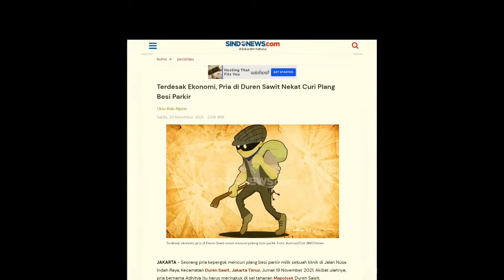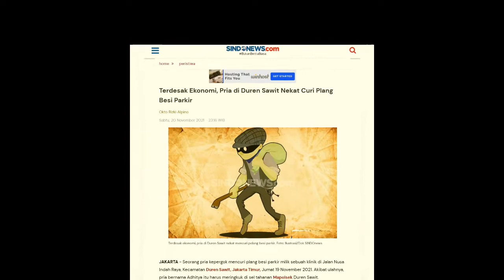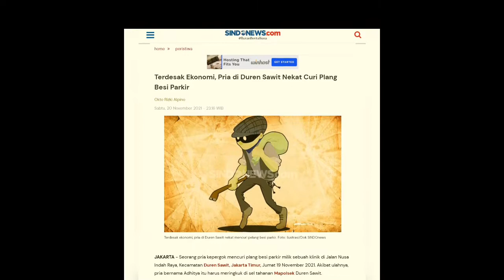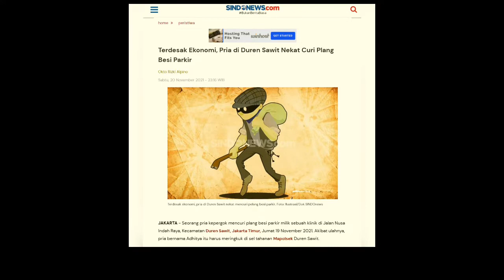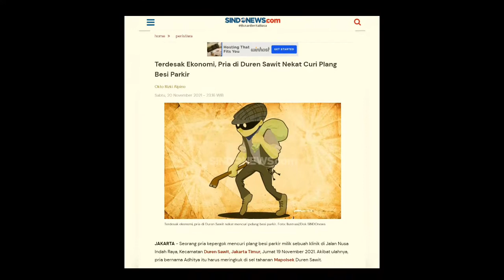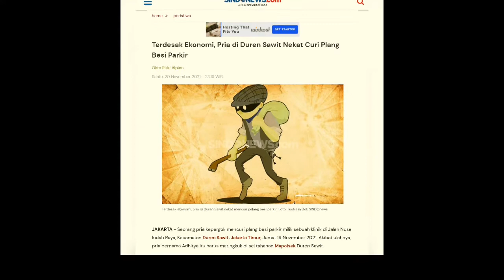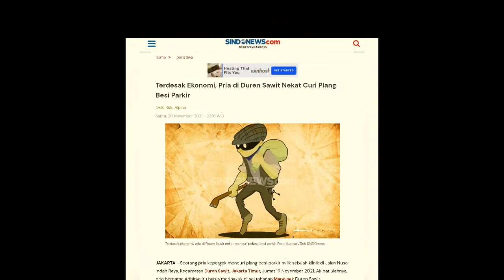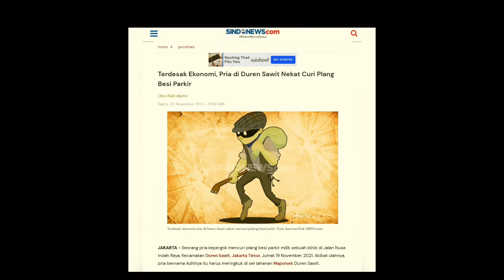SEORANG PRIA NEKAT CURI PLANG BESI PARKIR